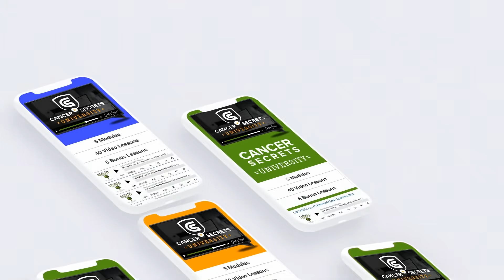What is Integrative Oncology?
You might have heard the term integrative oncology, but if you're like most people, you aren't exactly sure what it means. Well, on a basic level, integrative means that we are integrating or combining two things.

With integrative oncology, we're combining the best aspects of conventional oncology with the best aspects of natural medicine and ancient healing practices.

Now, some people erroneously believe that integrative oncology is merely alternative medicine or holistic medicine, and it's important to understand that integrative oncology doesn't reject the standard of care cancer treatments such as surgery, chemotherapy, and radiation therapy.

In fact, we embrace them, but we also promote their safe and appropriate use while augmenting with evidence based treatments from the natural realm.

If you believe our approach is the right fit for your needs, don't hesitate to reach out for a consultation. We're committed to offering you personalized, state-of-the-art cancer treatment options.

The Center For Advanced Medicine

For information on books, courses and podcasts by Dr Stegall